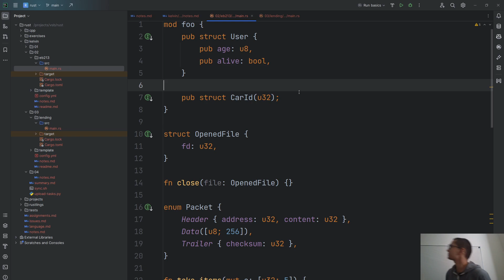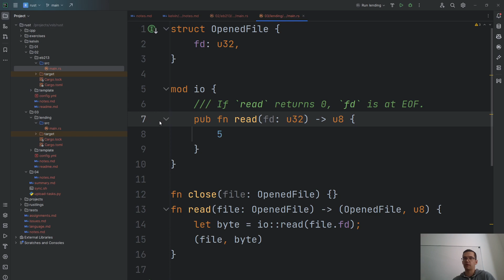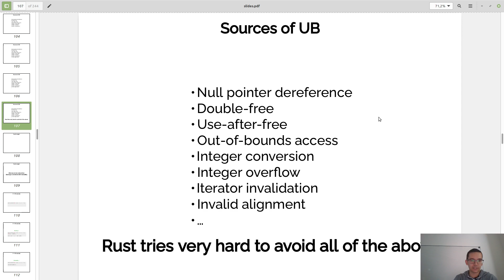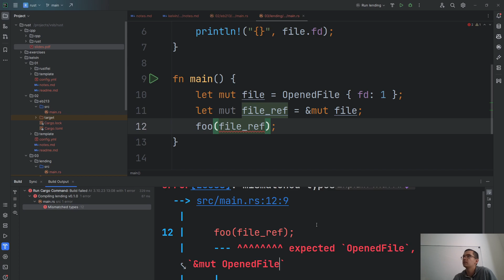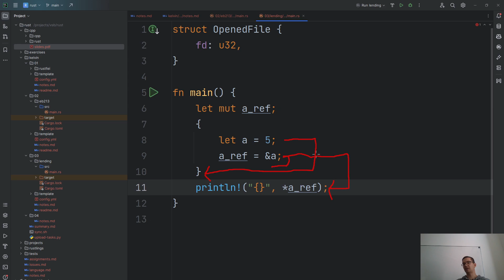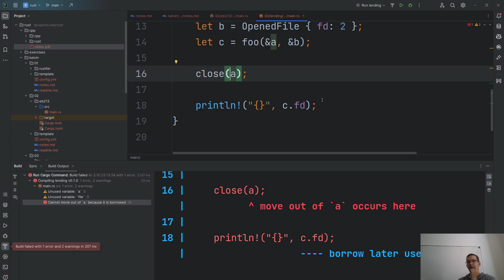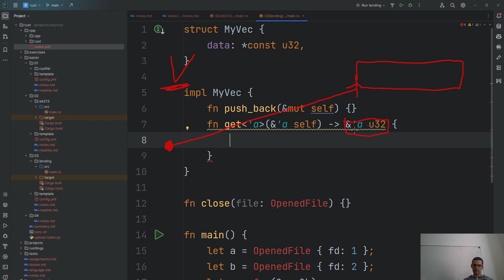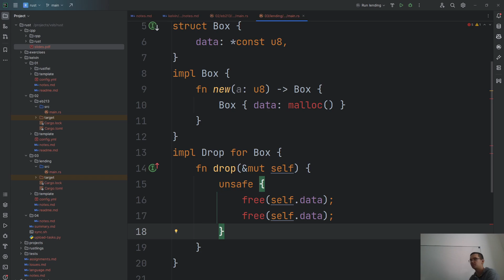Seminář Rustu lekce 3 (borrowing, lifetimes)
Záznam třetí lekce semináře Rustu.